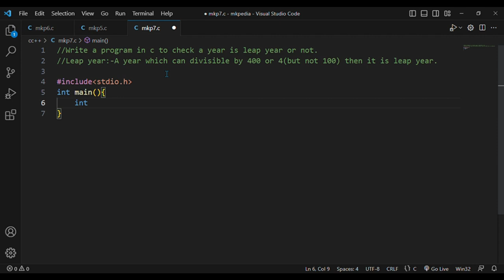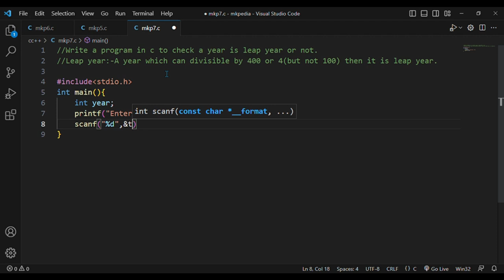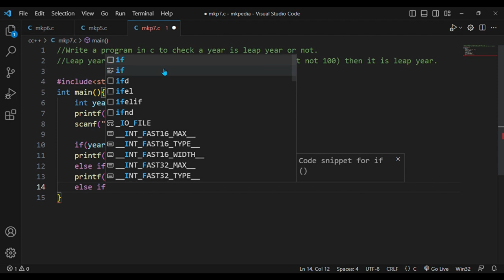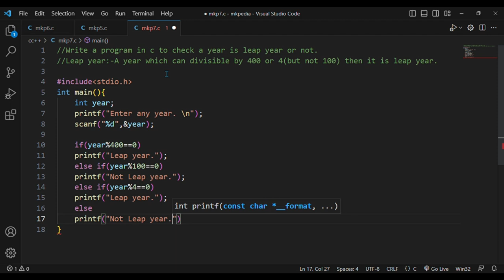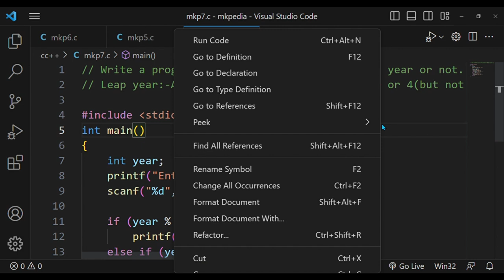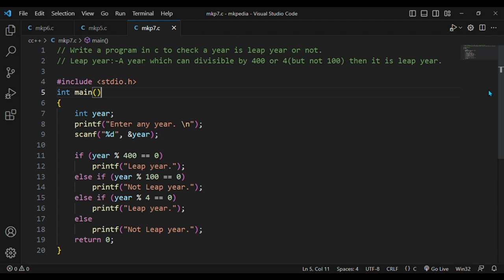#25. Leap year Program.👆code is in description.